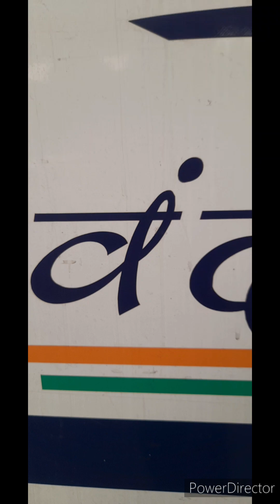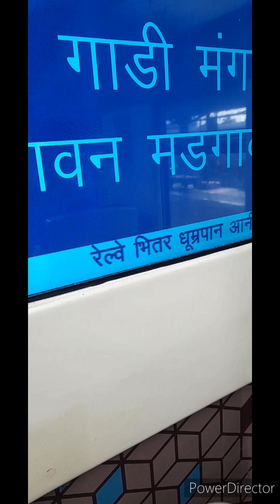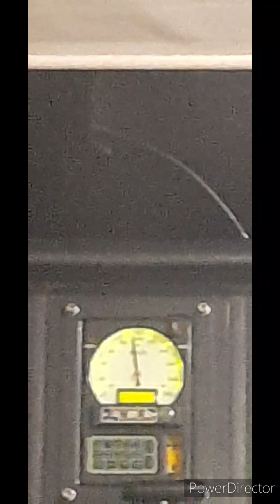Vande Bharat 2024